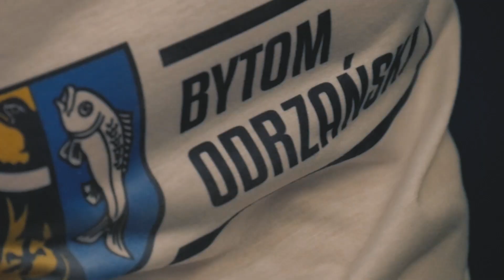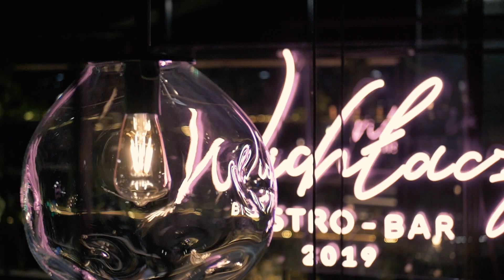Odra dziękuje SPONSOROM I PARTNEROM